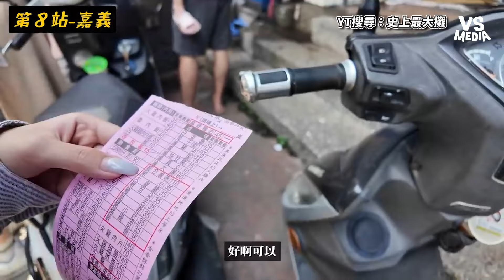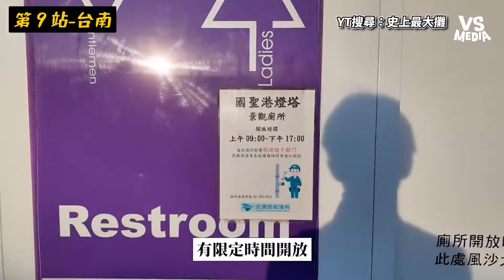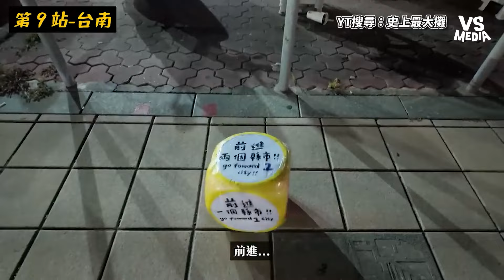環島大富翁第三天累到快登出？！擲骰子吃爆嘉義高評價火雞肉飯！｜VS MEDIAｘ